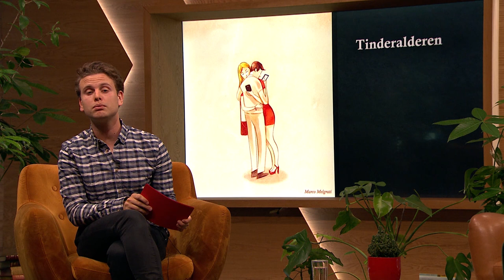Fri? - folketale av Jakob Semb Aamundsen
Er vi mer ensomme, mer usikre, dårligere på grensesetting og har mindre sex enn før? I 2015 holdt Jakob Semb Aasmundsen, som den yngste noensinne, 17. mai-talen i Tønsberg. Talen tok opp temaer som fordommer, åpenhet og toleranse og vakte stor oppsikt og kontrovers landet over. Under Norsk Litteraturfestival holder han en folketale om det han kaller vår tids største løgn: at vi er seksuelt frigjort.